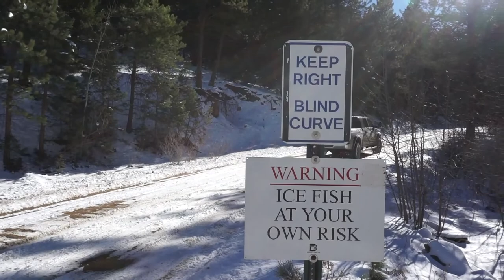French Bulldog Comes Face To Face With Lake Trout!!! Nov 2020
On this day Pablo and I took a trip up the Mountains on the quest of finding Lake Trout and on this video you'll see what occurred.